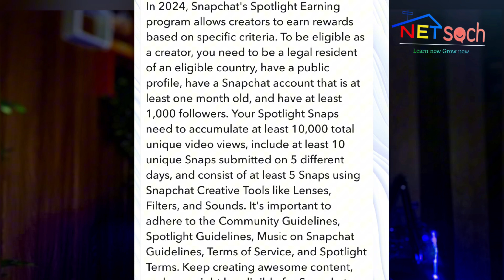Snapchat earning nhi hogi | snapchat crystal not received problem in 2024